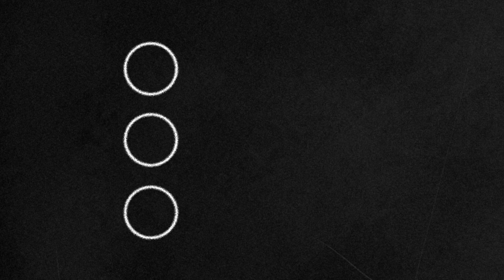What Is Wealth Justice And Why Does It Matter? // Presented by Hyundai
BlackFem is an organization that's teaching financial literacy in schools across the country. But how can you make a difference?